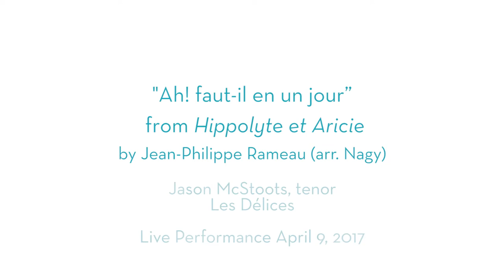"Ah! faut-il en un jour” from Hippolyte et Aricie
“Quel doux concerts" from Hippolyte et Aricie

by Jean-Philippe Rameau (arr. Nagy)

Performers:
Jason McStoots (tenor), Debra Nagy (baroque oboe), Julie Andrijeski & Evan Few (baroque violin), Emily Walhout (viola da gamba), Michael Sponseller (harpsichord)

Live Performance by Les Délices April 9, 2017